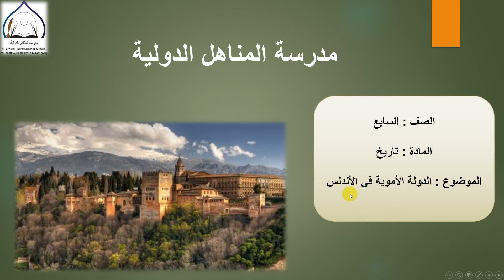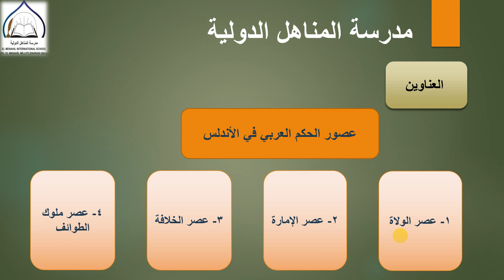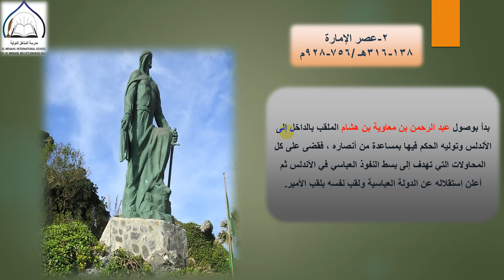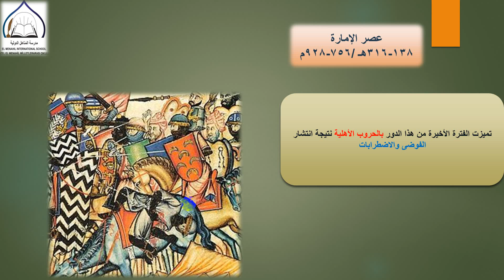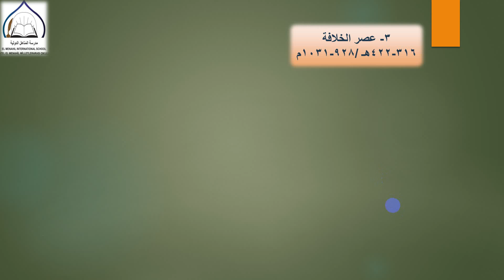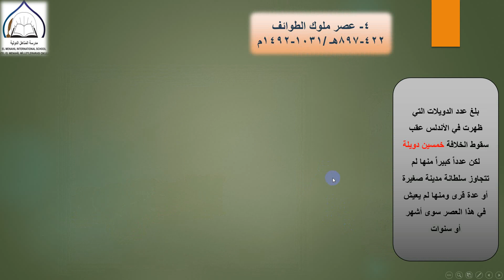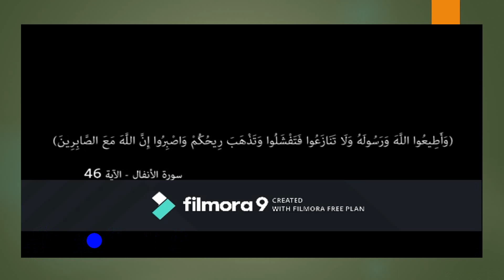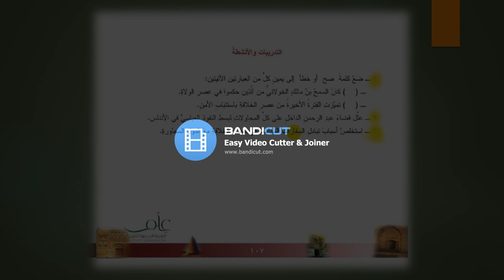الصف السابع - المادة : اجتماعيات - الدولة الأموية في الاندلس 23-04-2020